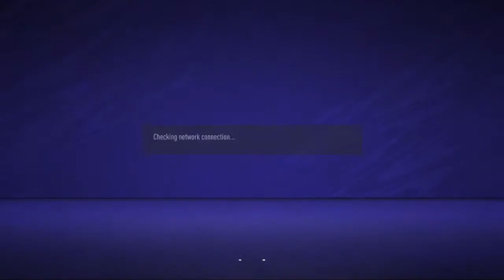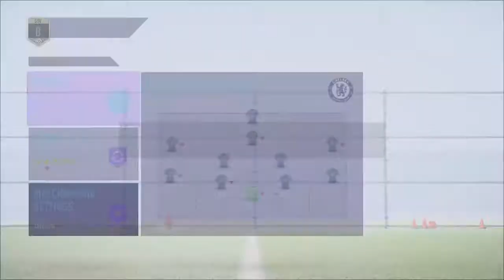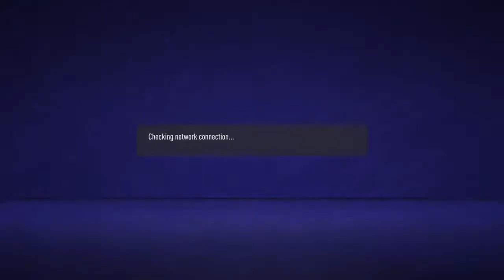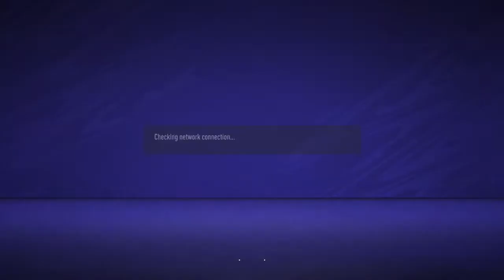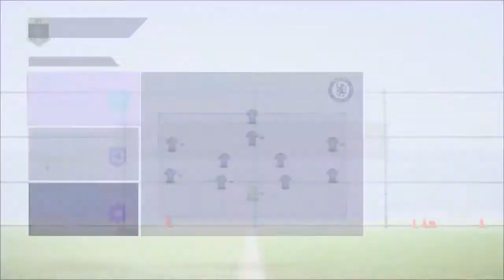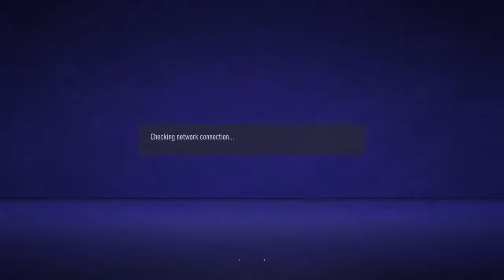Fifa 21 Seasons Match The Road to Dv 1